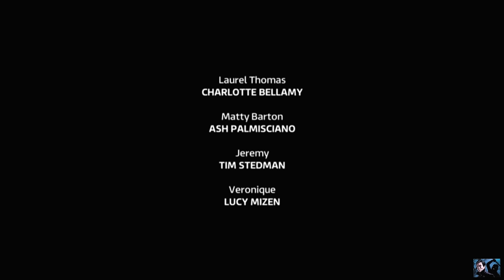Emmerdale - Happy Birthday Jacob